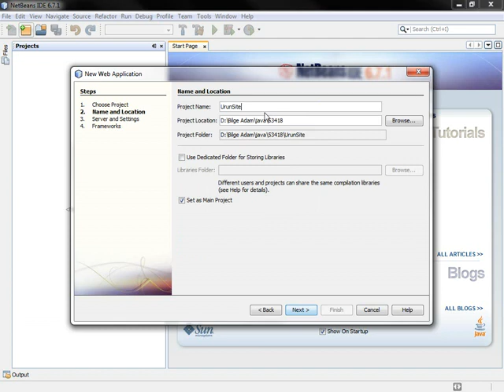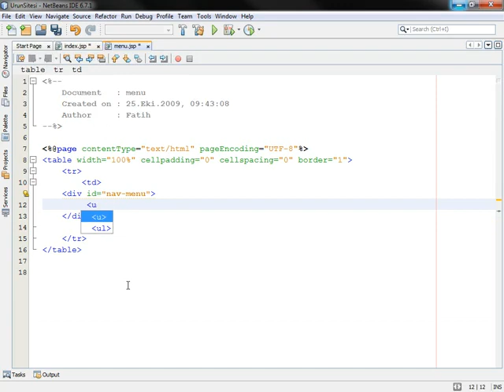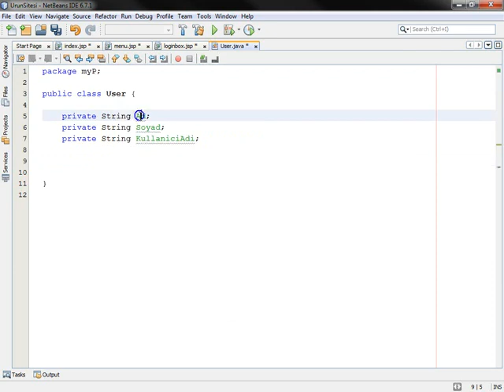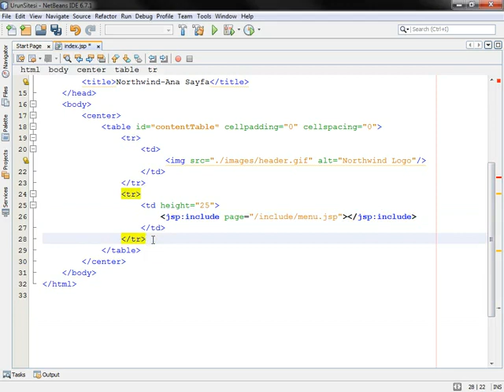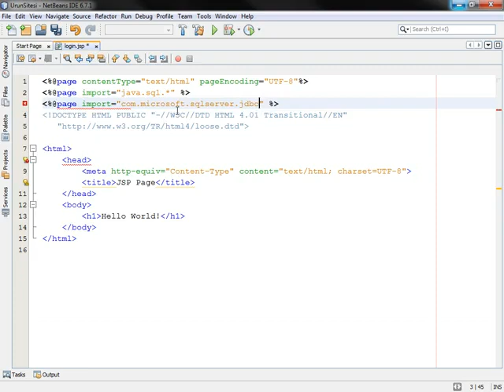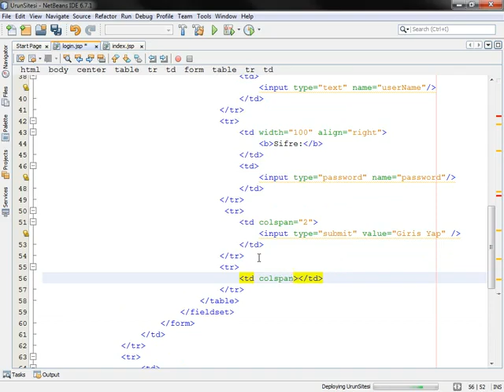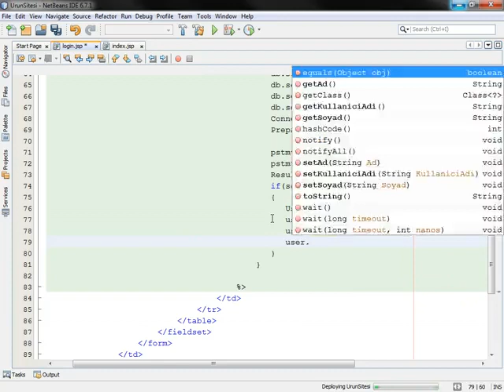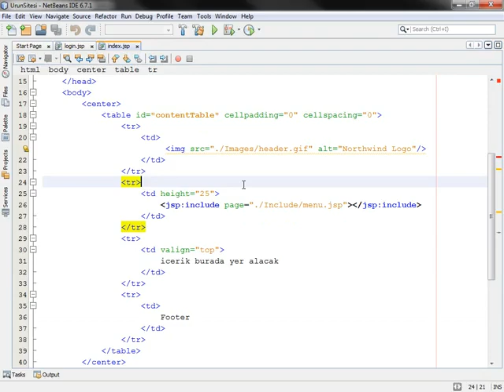JSP ile Veritabanı İşlemleri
Bu dersimizde JSP ile veritabanına bağlanmaya bakacağız.